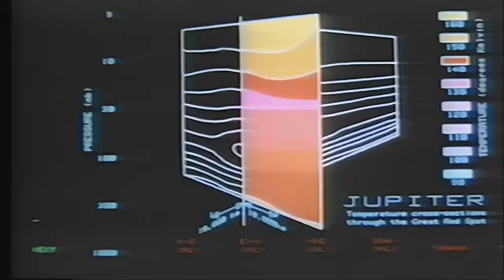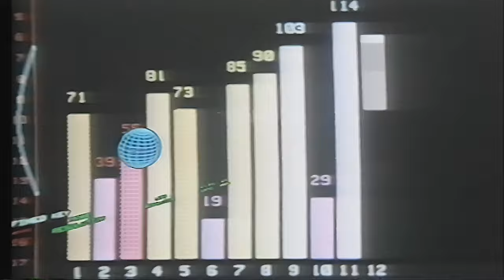Micro Kid (Official Music Video) by Level 42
Level 42 - Micro Kid (Official Music Video).
Album: Standing in the Light.
Year: 1983.
4K Remaster from VHS Source.